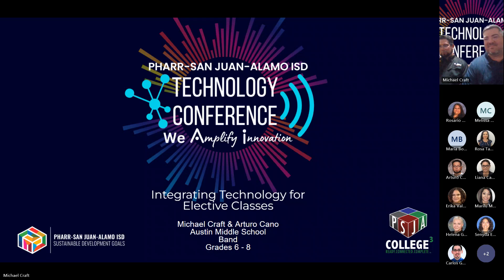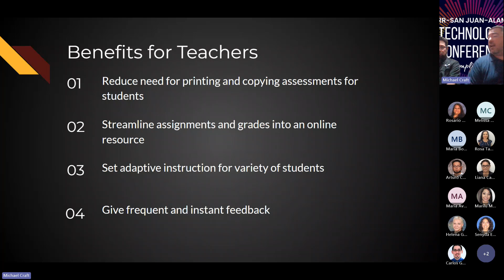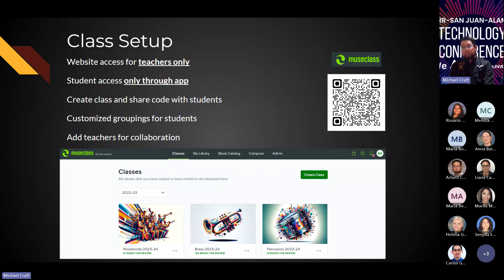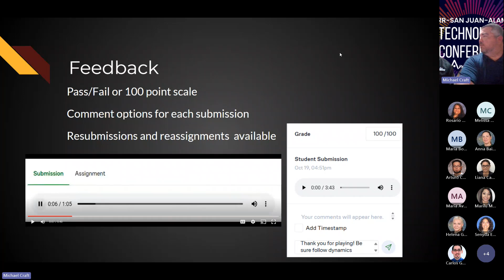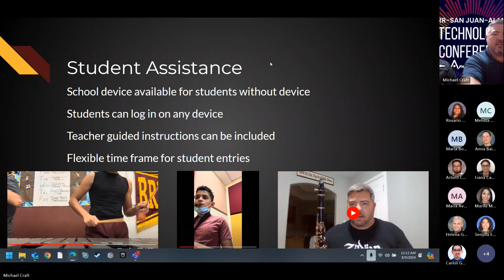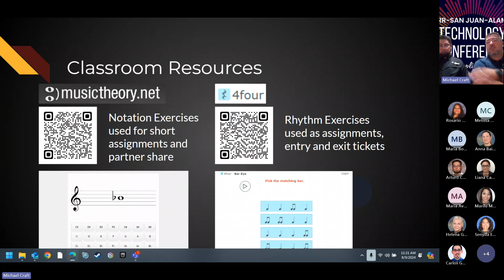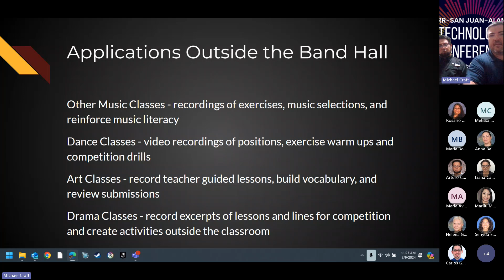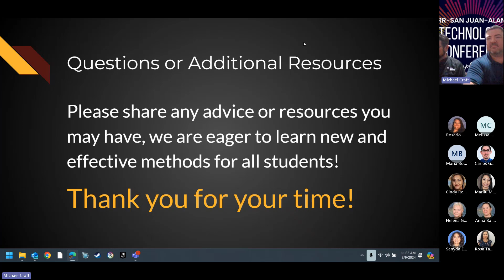S19 Integrated Tools for Instruction in Elective Classes Repeats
The session focused on integrating technology into elective classes, specifically in a band setting. Key points included:
Use of Muse Class App: Discussed how the app facilitates music practice and assessments, allowing for video and audio submissions, practice tools, and instant feedback. It's highlighted for its ease of use for both students and teachers.
Benefits for Teachers and Students: Emphasized the app's ability to streamline assignments, grading, and provide quick feedback, enhancing student practice and accountability.
Other Resources: Mentioned additional tools like musictheory.net and 4/4.io for note reading and rhythm practice, and the use of Google Classroom, Flip, Quizzes, and the Band app for broader educational engagement.
Setting Up for Success: Stressed the importance of having backup plans, staying persistent, and fostering a supportive environment for students to succeed with technology integration.
The session was led by Michael Kraft and Arturo Cano, who shared their experiences and strategies for incorporating technology into band classes to improve student engagement and learning outcomes.